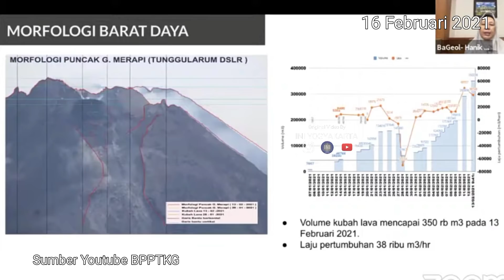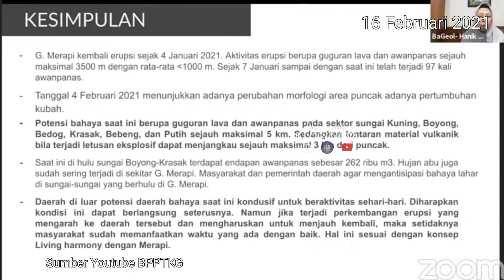Tambah Besar Volume Kubah Lava 2021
Info Gunung Merapi Terkini Volume Kubah Lava 2021 dan Pantauan visual Merapi hari ini 16  Februari 2021, masih terpantau beberapa guguran lava pijar Merapi ke arah Barat daya atau kali krasak dan sungai boyong